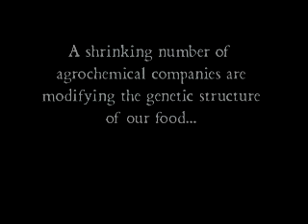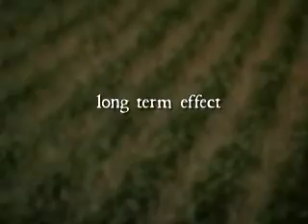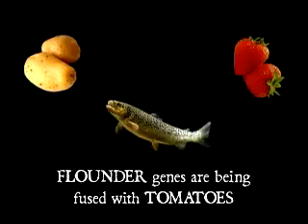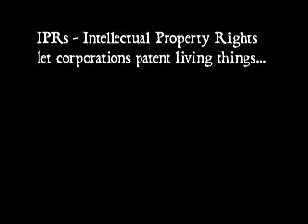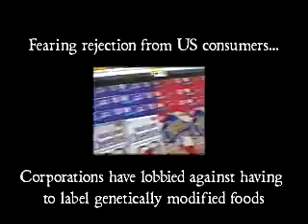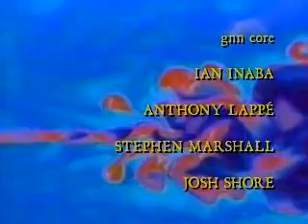Contaminated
There are currently over 786 million hungry people on planet Earth. And while few would deny that world hunger is one of the most important issues facing mankind today, if the solution is left to companies like Monsanto, Aventis, Dow, and DuPont, we may face even greater challenges to the security of our global ecosystem.

With the second Green Revolution well under way, the world's food supply is slowly being transformed by a radically improvised agricultural paradigm. Genetically engineered crops have been introduced into the market without the rigorous testing that many scientists feel is required. The history is instructive:

In 1986, U.S. biotech companies began testing the first genetically engineered food products. In 1993, the FDA declared that GM food was "not inherently dangerous," which gave a green light to biotech corporations who had been developing GM seeds. One year later, the first GM food product, Flavr Savr tomato, was released to enthusiastic U.S. consumers.

But in Europe, GM food did not win such easy converts. Groups like Greenpeace and Friends of the Earth protested the new "Frankenfoods," galvanizing public outrage and the eventual policy mandate requiring all modified produce to be clearly labelled.

Despite the highly publicized battle over genetically engineered food, many people are still unaware that many of the products they consume on a daily basis are GM. In Contaminated, Fritjof Capra, Paul Hawken and Vandana Shiva explain the evolution of the new biotech agribusiness and its potential dangers to the sustainability of the global food supply.

Credits
Directed / Produced by:
Josh Shore

Co-produced by:
Anthony Lappé

Edited by:
Meghan Eckman